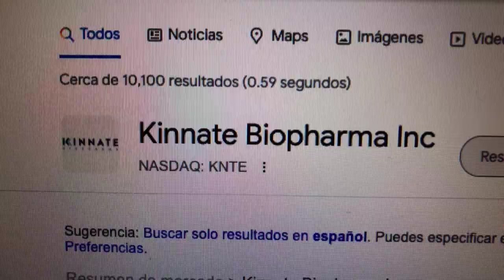🔴 Datos Sobre El Comercio De Acciones De Kinnate Biopharma Inc KNTE 🔴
Kinnate Biopharma Inc., una compañía biofarmacéutica, se enfoca en el descubrimiento y desarrollo de inhibidores de quinasa de molécula pequeña para tratar cánceres definidos genómicamente en los Estados Unidos.